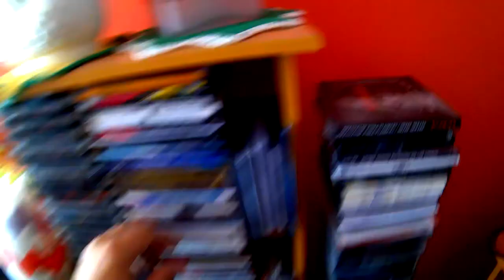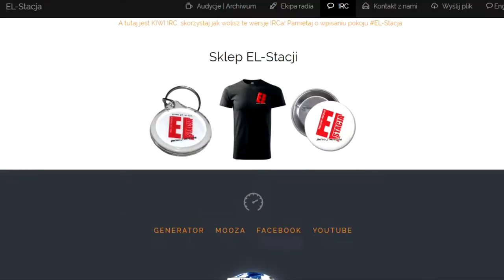Videonews EL-Stacjowy | 2018.05.27 | Dziękuję!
Krótkie podziękowanie...